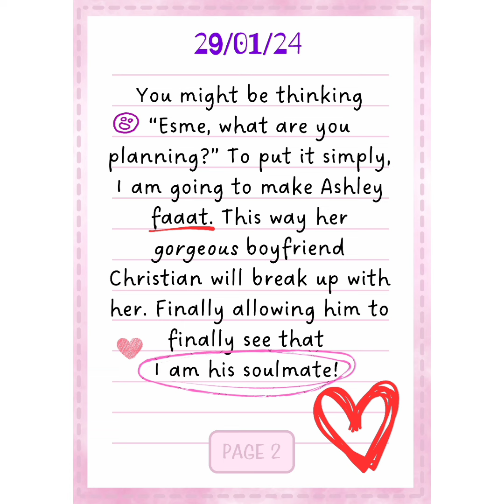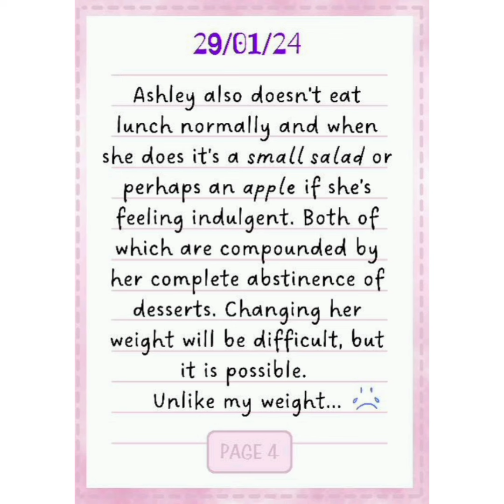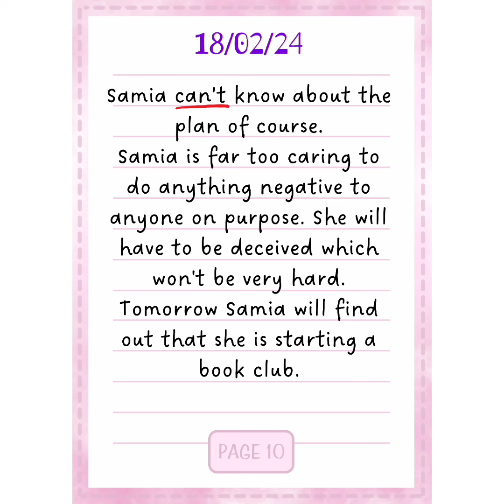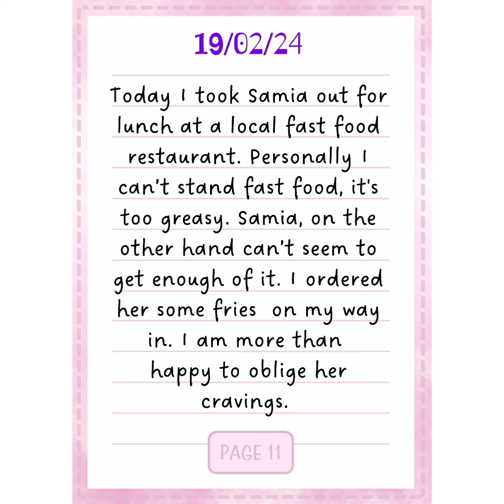Dear Diary. Comic Dub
This comic belongs to the owner who created it.